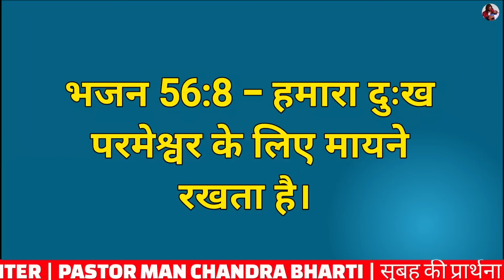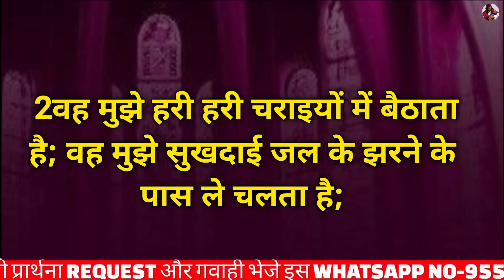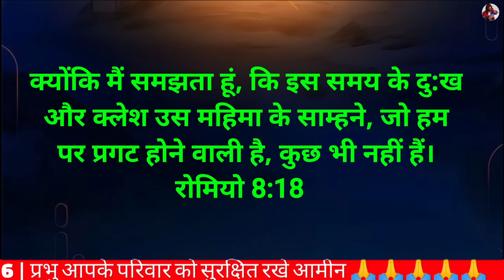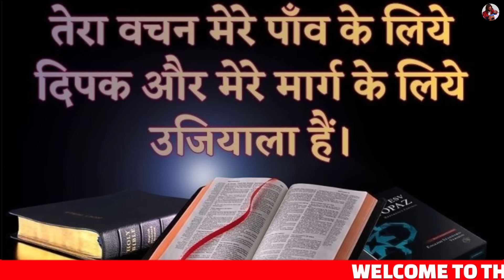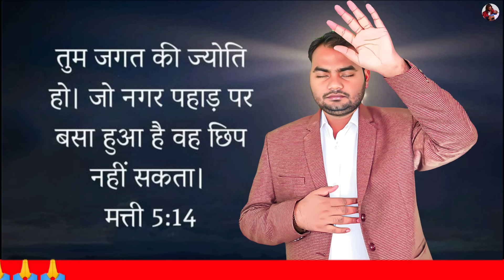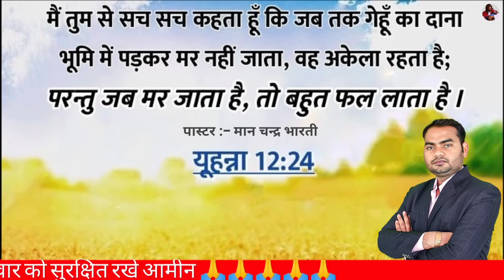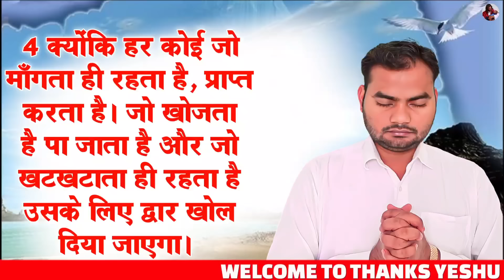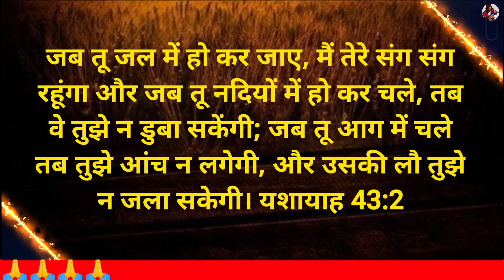Morning Prayer | आपकी प्रार्थना सुन ली गई है | Pastor Man Chandra Bharti